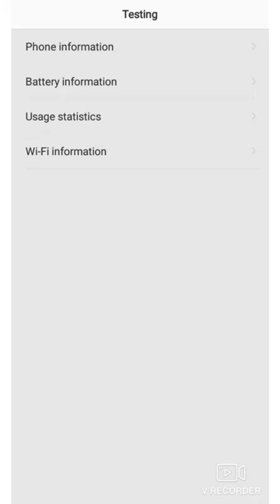Dial kare*#*#4636#*#* aur dekhiye battery information ।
Dial kare*#*#4636#*#* aur dekhiye battery information । newshortvideo mobiletips battery Battery information check battery healthHow to see battery information iphone battery healthiphone battery tipsandroid battery healthhow to check android battery healthhow to check battery healthAndroid battery health check